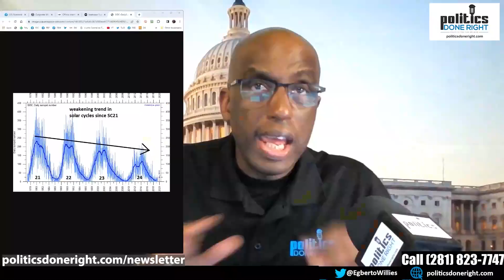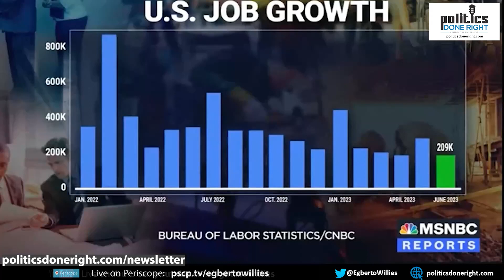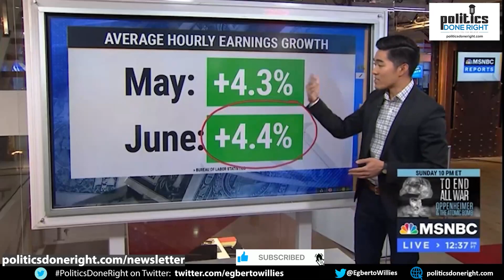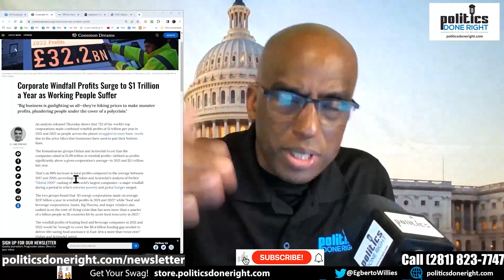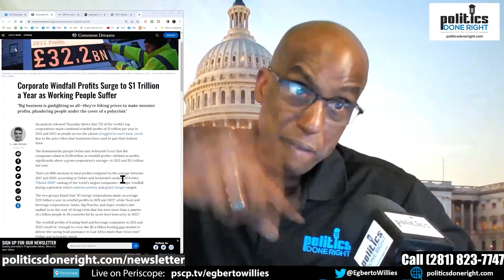Another good jobs report means our corporate state must penalize the working class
The June Jobs Report once again made it clear the economy remains strong. Unfortunately for the Feds, it is a reason to penalize the working class because increasing wages is bad for corporations.
Long description, if any.
Directory:
00:01 My pre-commentary
00:00 Why support Independent media